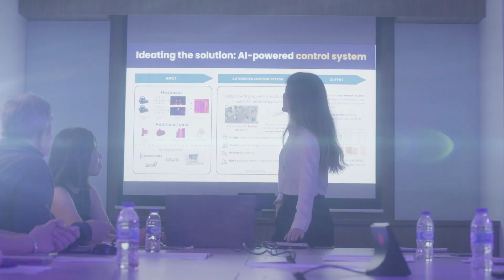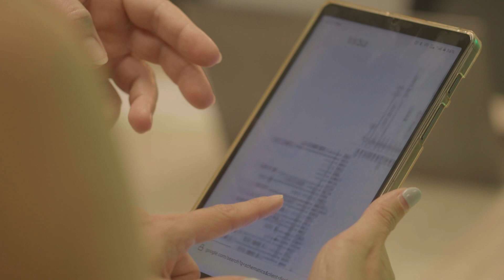NTUitive l Bringing Ideas to Life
Bringing ideas to life